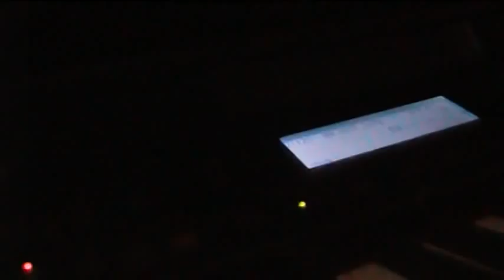Young D'Von Makin A Beat And Rapping To It From TTTRecords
I made these beats for the fun of it and at the end wrote some lyrics.My parents said i couldn't show my face. In the future i will try to improve my rapping and beat making skills but that it for right now.Sorry for  bad quality.
(Lyrics):
For the goals i seek and the goals i win
There aint no mach 5 this boy is Mach 10
My words go around just like the world spin
what i say is true hip-hop dont be forgettin

how this type of music came to be real
not rappin bout girls and what you gonna steal
my style is fresh i made it to appeal
not rappin about money and who i'm gonna kill
but if you stay true to the music stay true never lose it
rap about the right things and not make hip-hop stupid
rap it to the fullest just like i do it
rap it to the fullest not just to be the coolest
cause the coolest aint the coolest just cause he say it
the coolest of the coolest has a price and he pays it
the coolest of the coolest made this song
the coolest of the coolest his name is young d'von
Also visit my other youtube channel where i'm in a rap group for and idependent recording group TellTheTruthRecords